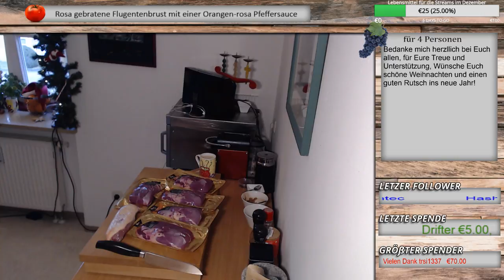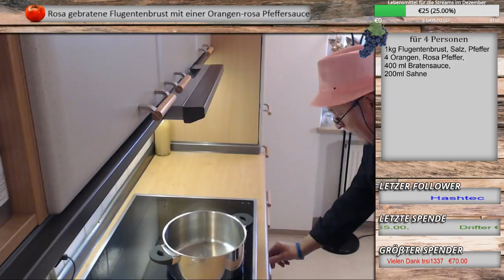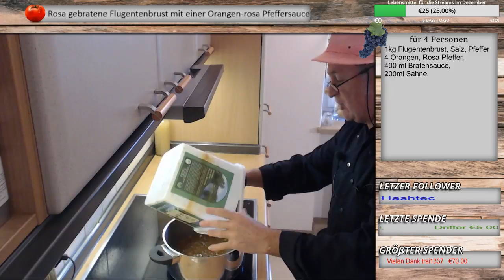Rosa gebratene Flugentenbrust mit einer Orangen-rosa Pfeffersauce